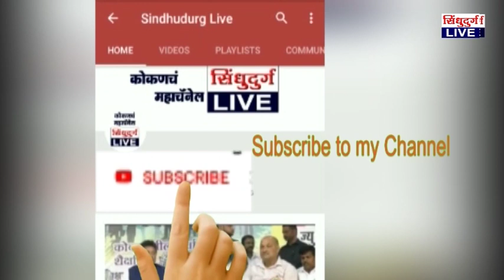shivsena | वैभव नाईक यांचा विजय धनशक्तीचा नसून जनशक्तीचा : जानवी सावंत